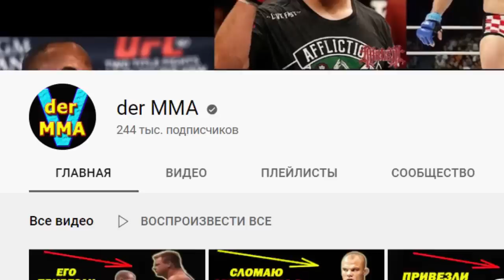Такого, от РУССКОГО Тайсон НЕ ОЖИДАЛ! Русский СЛОМАЛ ЛУЧШЕГО БОКСЁРА АМЕРИКИ! Ученика МАЙКА ТАЙСОНА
3 ноября 2001 год. США, Лас-Вегс, Невада. Эм-Джи-Эм Гранд.

Американцы организовывают бой за звание абсолютного чемпиона в 1-м полусреднем весе между легендарным российским боксёром Константином Цзю и легендарным американцем не знающего поражения,
ученика Майка Тайсона, Забом Джудой, сметавшего всех на своём пути.

На этот поединок против Константина Борисовича американца выводил сам, легендарный, ужасающий и величайший боксер всех времён и народов Майкл Джеррард Тайсон.
В этом поединке Заб Джуда изрядно помял Константина в 1-ом раунде, но в самом конце уже 2-го раунда (за 8 секунд до окончания) Константин Борисович фантастическим ударом отправил американца на конвас ...